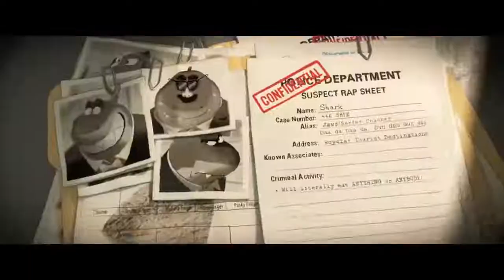The Bad Guys Official trailer...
We'll pretend to be good to do bad, you know what I'm saying?!..
The Bad Guys coming this months, only on theaters.

Kita akan berpura-pura jadi baik, agar tetap bisa melakukan kejahatan, kau tahu apa yang kumaksud?!..
The Bad Guys hadir bulan ini, hanya di bioskop.